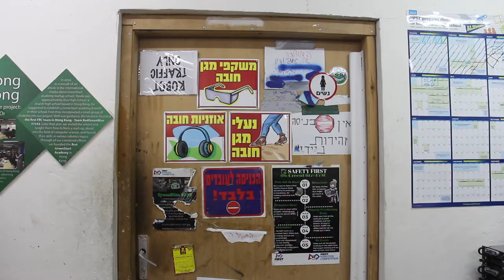מוכנים לעונה 2020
אנחנו מוכנים לעונה- ואתם?